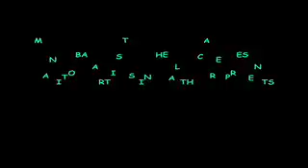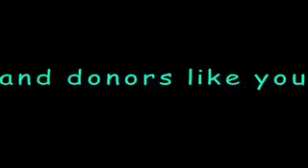Butterfly Patterns of Light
AIDS/HIV  education for Aboriginals through the arts.